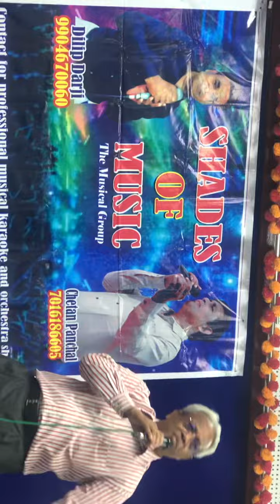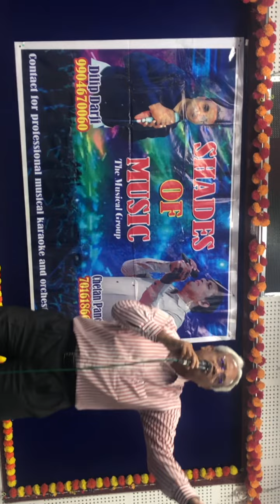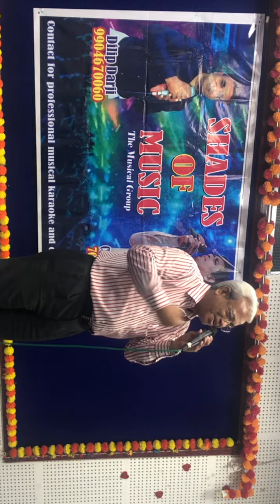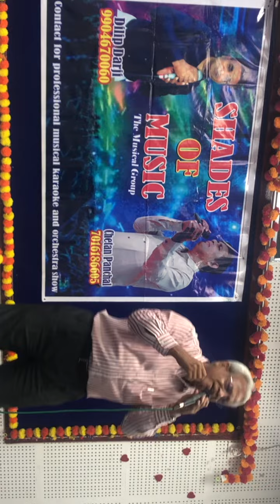O mere shahe khuba, O meri Jane janana